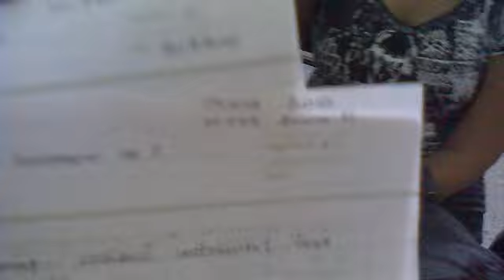Vivu Case Part 2